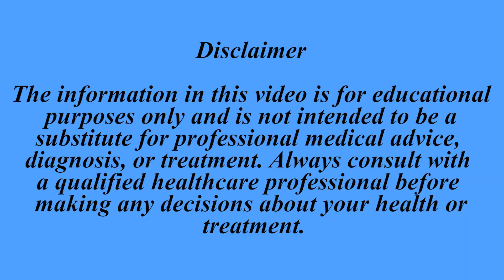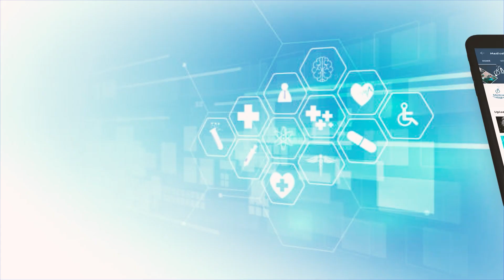24-Year-Old Medical Student Found Dead Under Suspicious Circumstances in Shahjahanpur, UP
A 24-year-old medical student at a private medical college was found dead on campus under suspicious circumstances in Shahjahanpur district, Uttar Pradesh, police reported on Sunday. The deceased was a second-year MBBS student at Varun Arjun Medical College